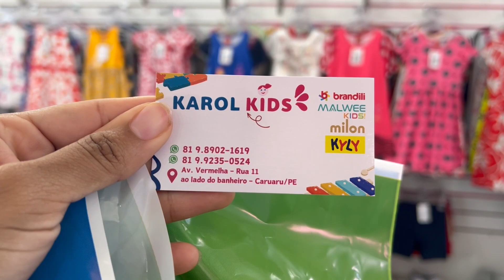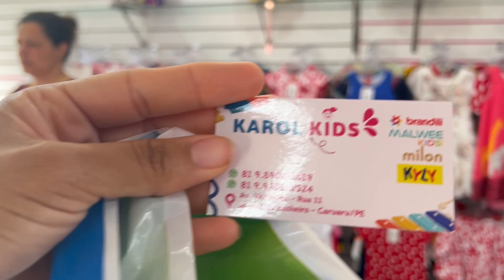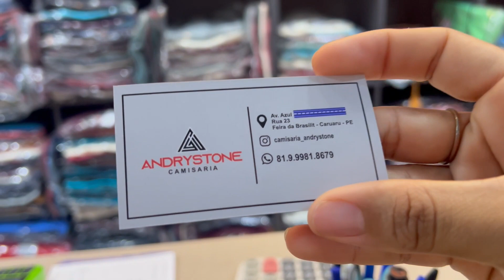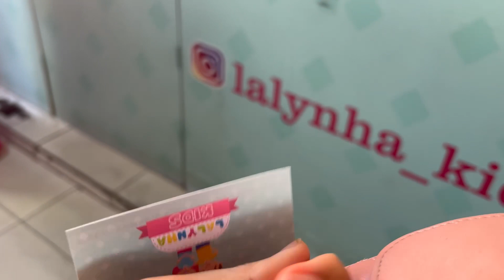FEIRA DE CARARU • MODA INFANTIL • MASCULINA • FEMININA E MAIS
Esse vlog foi da sexta-feira 08/12. A feira está acontecendo na quinta das 06:00 às 23:00 e na sexta das 06:00 até as 12:00.